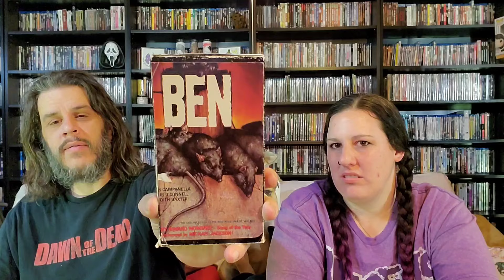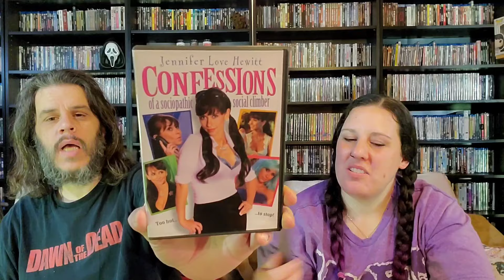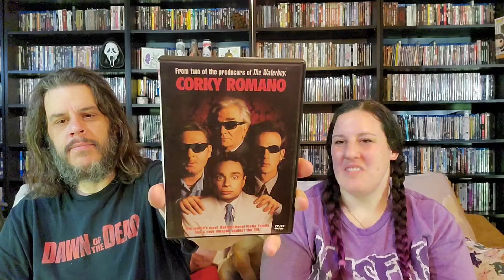THRIFTING SAVERS FOR MEDIA